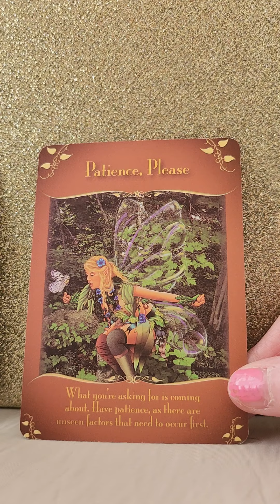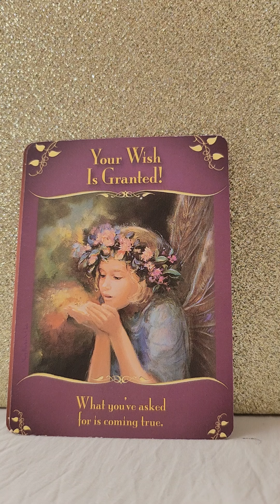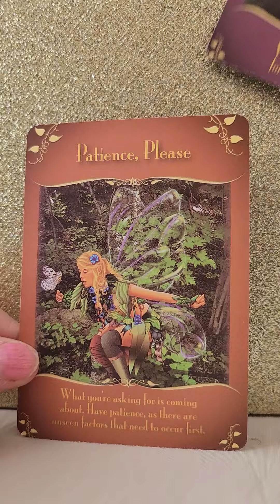Daily Angel Message - Friday 5 April 2024 😇 Your Wish Is Coming True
💛 Magical Messages From The Fairies Oracle by Doreen Virtue